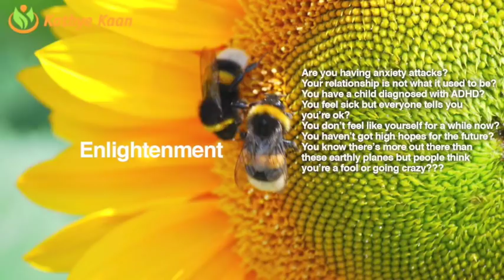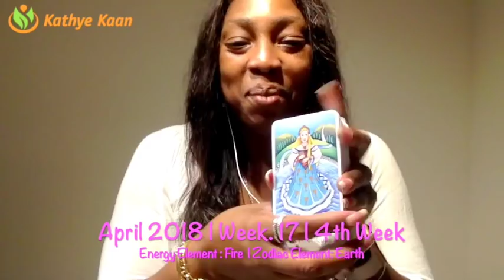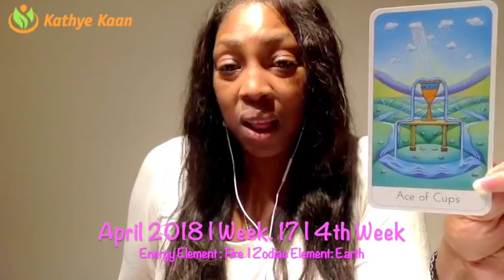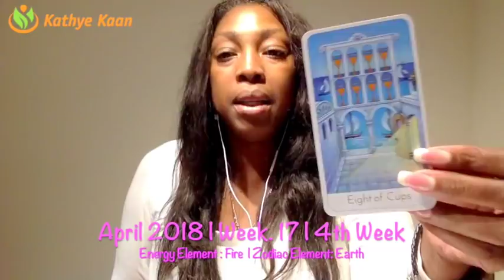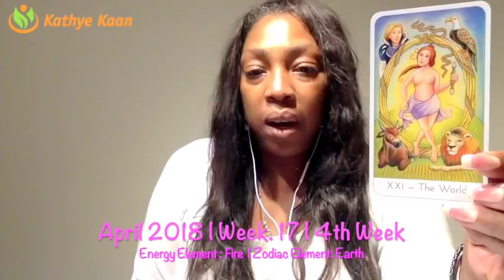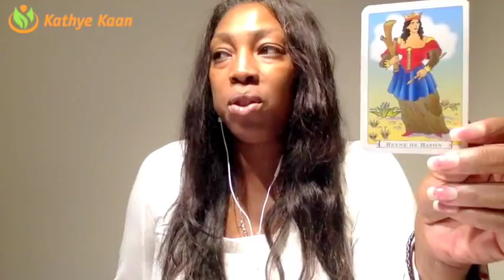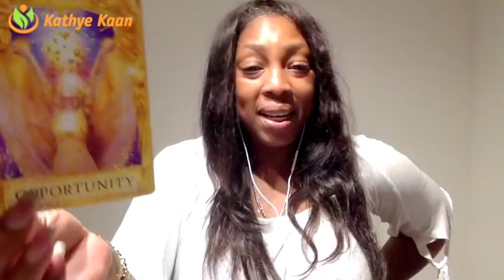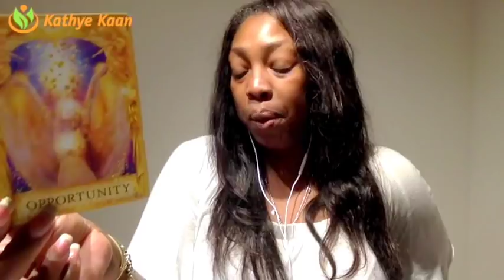TAURUS Weekly Psychic Tarot Reading | Horoscope | Week 17 | APRIL 23 - 29